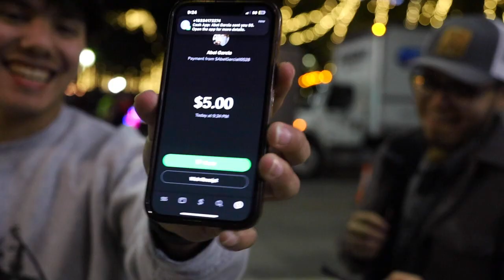PREACHING THE GOSPEL through a trivia game! SAN ANTONIO Evangelism! (Christmas edition)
Win some cash if you can answer three Christmas trivia questions correctly. Preaching the gospel during San Antonio's annual Christmas tree lighting.